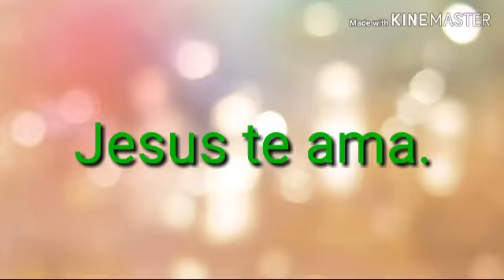Já comeu CANJICA salgada? veja receita aqui 👆😋😋😋😋😋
4 espigas de milho verde
1 colher de leite em pó
1 colher de manteiga ou margarina sal a gosto
Recheio a gosto.